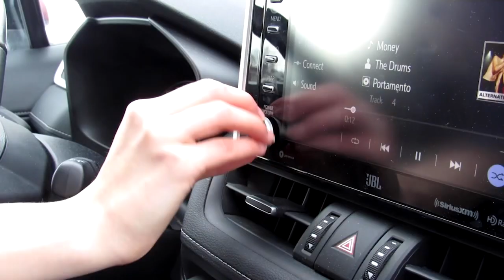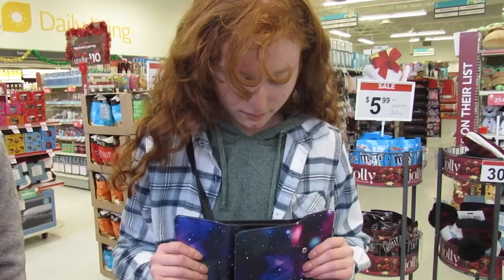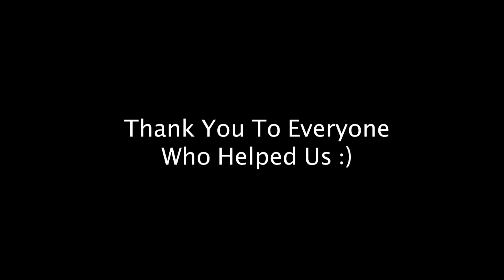The Drums - Money (Unofficial Music Video)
A couple of years ago Erin and I were in an animation competition, and as we were working, we listened to a playlist that she had that played songs we had never heard. We discovered some amazing music that day, including Money by The Drums. We fell in love with the song, and joked about making a music video to it. But it was no joke. Not long after she made a storyboard for it, ​⁠and soon we were filming, to create this unofficial music video. At the time, we hadn’t actually realized that The Drums already had a music video for it, but once we found out we decided not to watch it until after we had completed our masterpiece.

We have since been obsessed with @theDrumsForever by the way, and I encourage you to go listen to their music. It’s awesome!

Our Money music video has been shown at the Look at Media show, and the Variety Show​⁠, and might soon be shown at a film festival… (tbd!!!).

Big thanks to all of our friends who were a part of making this project a reality. And huge thanks to @ecproductions8137. Couldn’t have done it without you, partner!

- Teagan😜